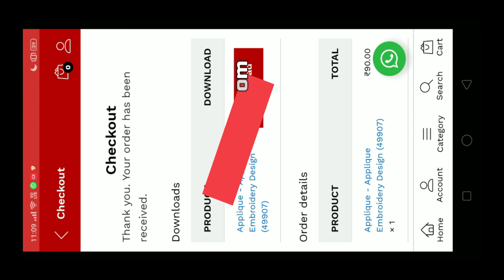Where are my Embroidery Designs downloaded from EmbDisk app? [ Free Embroidery Design ] Horizontal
Free Embroidery Designs
Launch Offer : Create an EmbDisk Account & Get 1000₹ Free Wallet Balance. So you can download Machine Embroidery Designs for Free.

What we really do?
Provide high quality machine embroidery designs and products to the home and commercial embroidery industry.

Explore Designs
Explore our wide range of Embroidery Designs from Different categories. You can filter Embroidery Designs by Area, Height, Niddle and stitch range as per your requirements. Select Embroidery Designs as per your choice & Download it.

Shopping Experience
We are equally passionate about providing the best online shopping experience to our customers, building the best online E-Commerce technologies and sourcing your favorite designs and requirements.

How to Download Designs?
1. Create your account by entering your name, country code and mobile number. You will be receiving OTP (One time password) to verify your mobile number.
2. Select any design, you want to Download.
4. On Checkout page, Choose your Payment Method and make Payment from here.
5. Finally! you can download design, Just click on Download button.

Save Money
Our mission is to minimize the design expenses for embroidery units. And help them to be more creative by using our wide range of ready embroidery designs.

Our Team
We have an online designer team working from all over the world. They are highly energized people with a experience of working with some of the largest and best retail/fashion companies.

Machine Embroidery Design Types
Multi/Flat Designs, Cording Designs, Sequins Designs, Chain Stitch Designs, Applique Designs

Our Vision
Save our customers time by creating a centralized online shop for purchasing embroidery designs and products.

Customer Satisfaction
At EmbDisk.com, we strive to achieve the highest level of “Customer Satisfaction” possible. In our simple online design platform, you’ll experience great joy.

History of the Company
After years in the embroidery business and with great knowledge of the field, EmbDisk.com started its own online e-commerce store, to provide you wide range of embroidery designs at great price.

What Payment Methods Are Accepted?
We accept payments via Credit Card/Debit Cards or Netbanking from almost all banks.

About Us
EmbDisk is a leading company offering creative embroidery designs for embroidery Manufacturer and Professional designers.